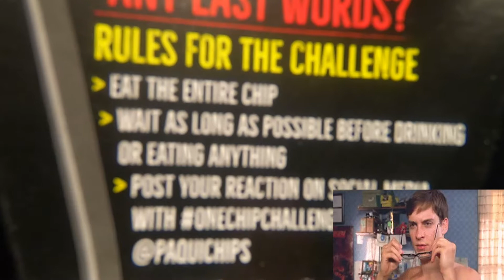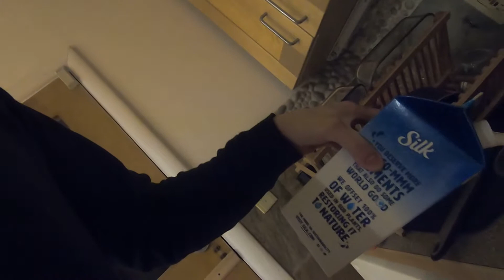ONE CHIP CHALLENGE!!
Watch Ivan and Blake do the One chip challenge, as they compete and see who can stand the longest without any water!